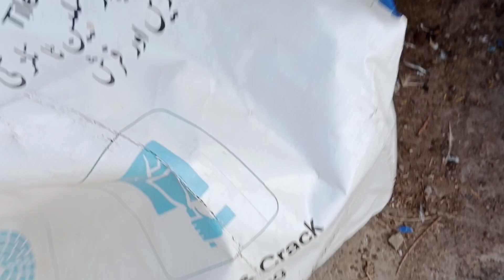peela aseel pair bna dia ||Aseel ka jora kse lgai